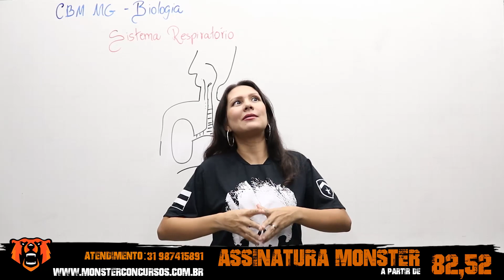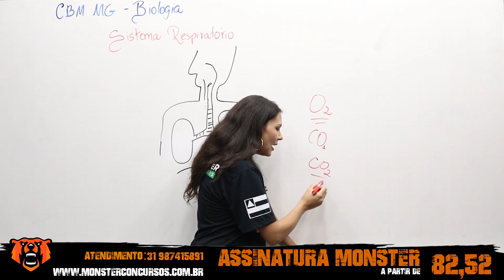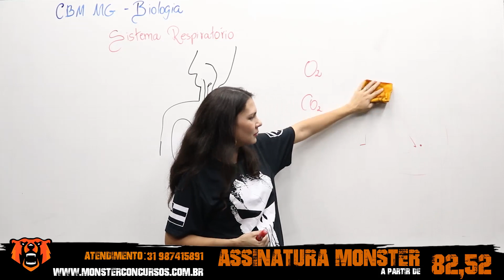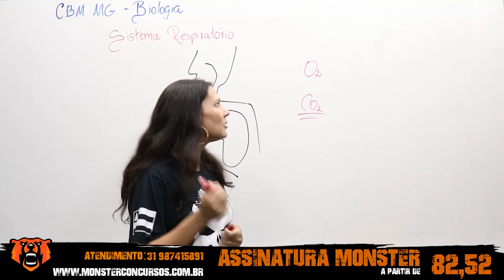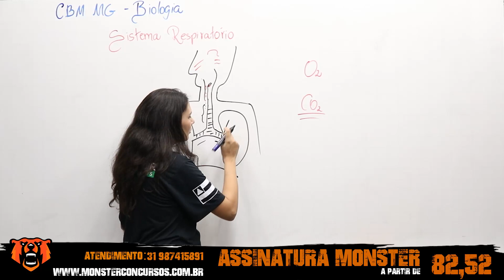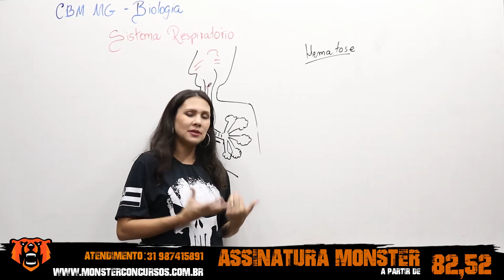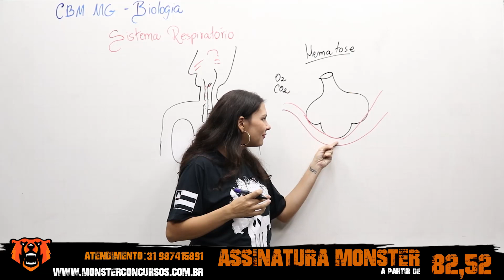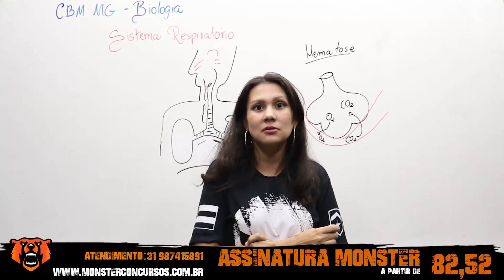Concurso CBM MG - Biologia - Sistema Respiratório - Prof. Raquel - Monster Concursos